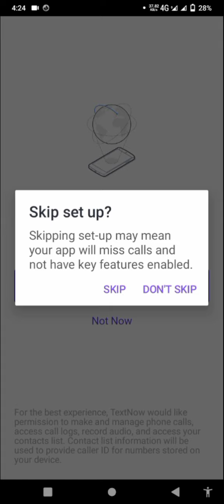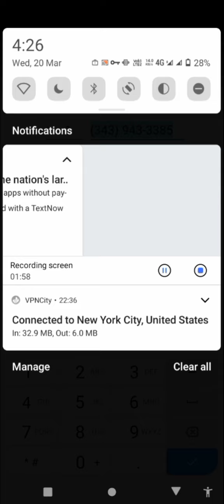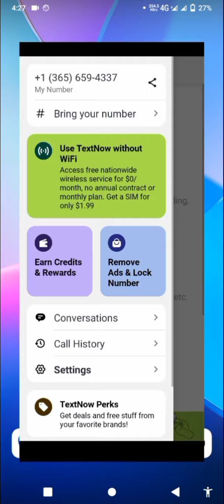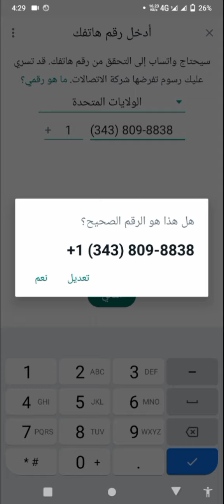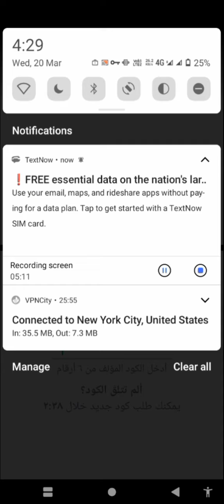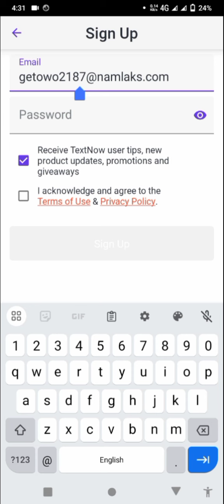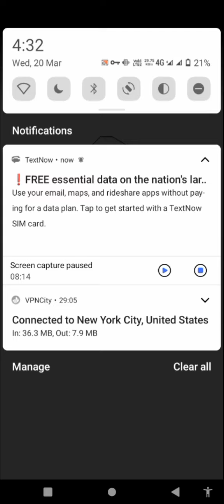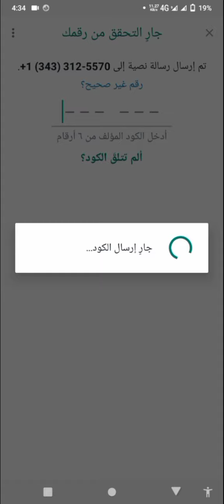fix TextNow & 2nd Line virtual WhatsApp number signups problem 2024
Top Viral Tags:-

new fake Whatsapp number
usa fake whatsapp
fake number whatsapp
fake number
fake whatsapp
textnow is unavailable in your country how to make fake whatsapp number
fake whatsapp new trick
whatsapp fake new trick
textnow whatsapp fake number
is not a valid number for the country WhatsApp
Textnow whatsapp number area code
whatsApp account without mobile 📲 number 2024
Best VPN for Textnow
How to create TextNow account 2024
New Get Free textplus, Nextplus USA Number & Textplus signups update 2024
How to Setup Unlimited TextNow Account - Fake WhatsApp number - Free USA WhatsApp Kaise banaye 2023

Recover Topics:-

Bina number ke fake whatsapp account
fake whatsapp account kaise banatey hain
fake number se fake whatsapp
how to make fake number
textnow 2022
fix textnow number it is not a valid number for whatsapp problem solved
textnow download
fake whatsapp
2ndline
textnow sign up problem
text now
TextNow
 My Second Line Text & call
TextNow app
 TextNow signups problem
TextNow se fake WhatsApp number kaise banaye
TextNow area code problem
2nd line se WhatsApp number
TextNow is unavailable in your country Solutions
 How to use & download TextNow in Pakistan
2nd Line
2nd line signups problem
how to make unlimited USA number
free USA number for Whatsapp verification
Fake WhatsApp kaise banaye
how to download TextNow app
TextNow not available problem
2nd line signups problem
TextNow se get your free Canada WhatsApp number
textnow not available in your country
how to use textnow number for whatsapp
textnow app download link
textnow download
textnow free number
USA fake whatsapp account
us number for WhatsApp
American number
 how to use textnow app
Canada fake WhatsApp number kaise chalye
virtual number for WhatsApp verification
2nd line se second phone number kaise banaye
2nd line error problem Solved
textnow app installation
 textnow app 2022
textnow install from Play Store
 all fixed problem solve
2nd line app
text now se fake whatsapp account
TextNow signups problem
2nd line error
 textnow app
textnow free number
textnow app not working
how to fix textnow sign up problem
textnow login problem
textnow app sign up problem
textnow wireless
 textnow t-mobile
textnow error has occurred problem solve
 how to create textnow account
textnow an error has occurred
fake number for Whatsapp
how to get unlimited virtual number for WhatsApp
2nd Line second Number
Tone free calling
Fake WhatsApp kaise chalaye
create fake whatsapp account
virtual SIM
textnow account create new method
Numero SIM
how to change textnow number
how to download textnow in india
textnowappdownload2022
2nd line something went wrong
2nd line error 2022
2nd line Sign up Error solved
textnow is unavailable in your country
temporary phone number for WhatsApp
 2nd line work ku nahi kr Rahi
 2nd line
2nd line Signup problem
signup problem 2nd line not working 2022
us fake WhatsApp number
2nd line app not working
2nd phone number - Text app
2nd Line second phone number
how to get free USA number
Bina number ke otp for WhatsApp verification

textnow
how to fix TextNow is unavailable in your country
2nd line TextNow is unavailable in your country
 how to create whatsapp account
2nd line side problem
fake number USA WhatsApp
text Now fake whatsapp number
TextNow is not working problem Solved
Virtual Number